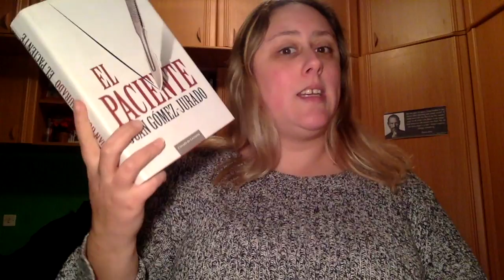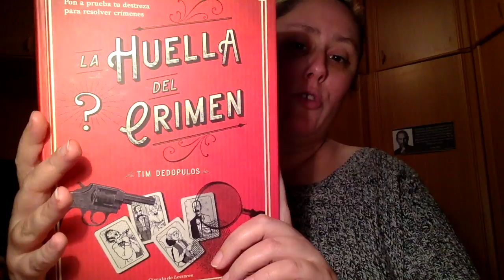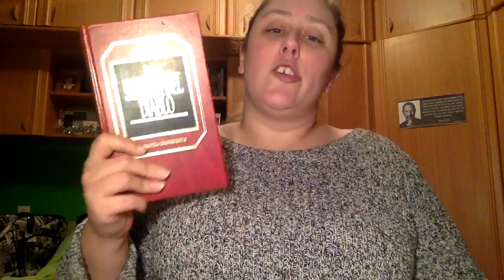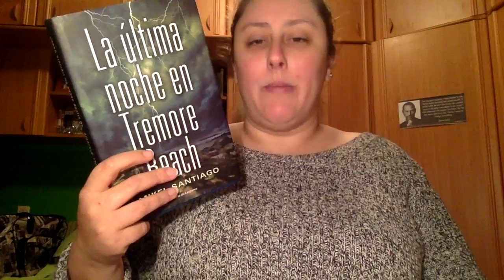Wrap Up Diciembre 2016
Aquí os traigo el Wrap de Diciembre 2016 con un poco de retraso.

Direccion postal:

Mon Esteban
Apartado de correos 84
33600 Mieres (Asturias)
España